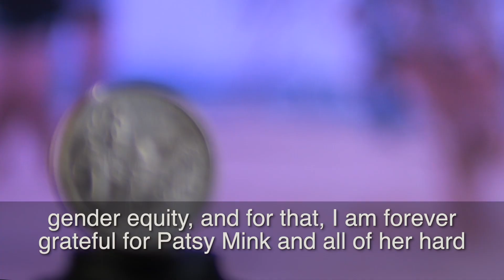Quarter honoring Title IX champion Patsy T. Mink is released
A special quarter celebrating the life and legacy of Patsy Takemoto Mink, a distinguished University of Hawaiʻi alumna, is available for purchase from the U.S. Mint, and began shipping on March 25. An event announcing the release and honoring the former U.S. Congresswoman and Title IX champion was held at the Stan Sheriff Center at the University of Hawaiʻi at Mānoa.